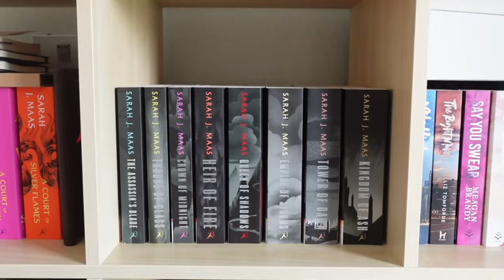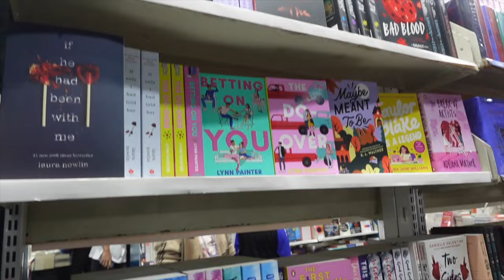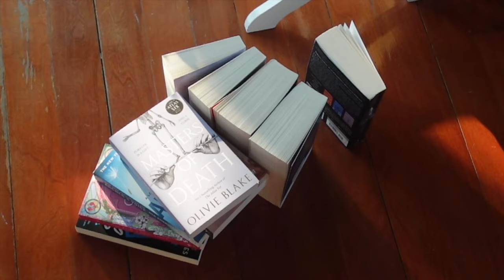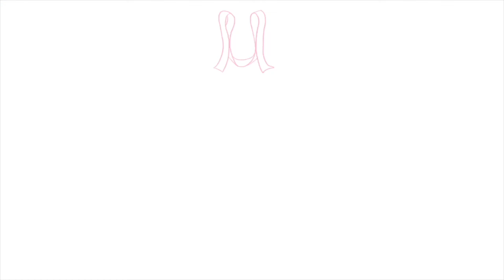do bookish things with me! 🧘🏻‍♀️🍵 🫧 | 20+ book haul, new release, writing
hii guys! in this week's video, we're doing book things together!

camera: Sony ZV-1F
editor: final cut pro
animation: procreate

Music for Videos 👉 Music by aren park - don't forget your coffee! (demo)